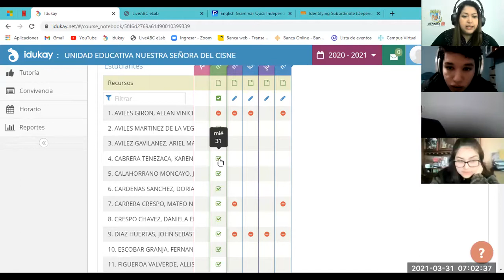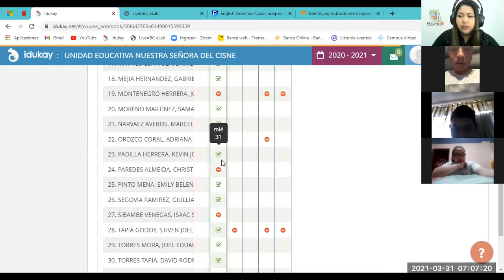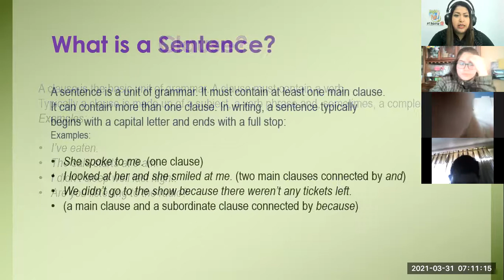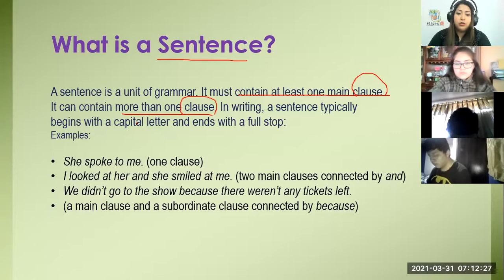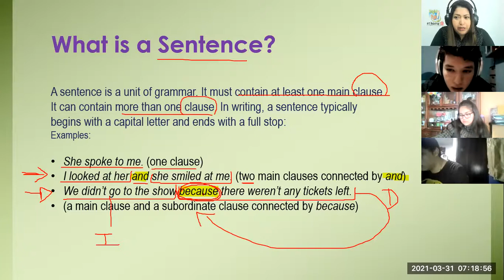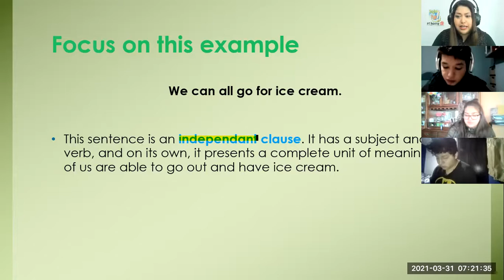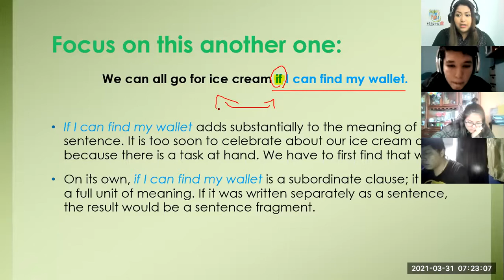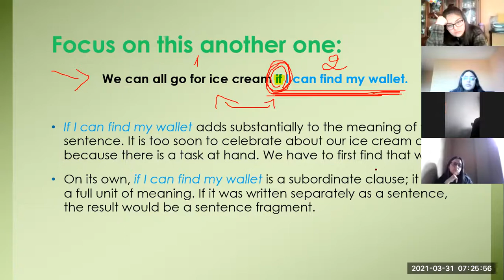3BGU B INGLÉS GRAMMAR VIVIANA 31MAR2021